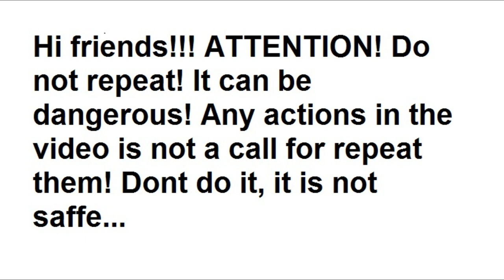Hammer VS Sprite Bottle / Crushing Sprite Bottle / Crushing Soft Things With Hammer